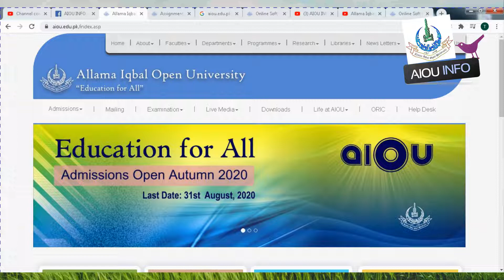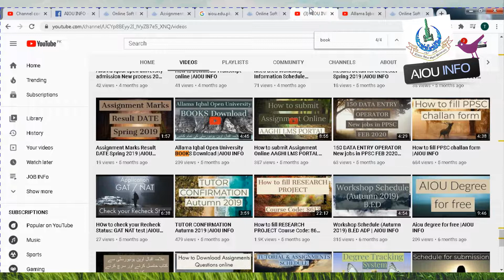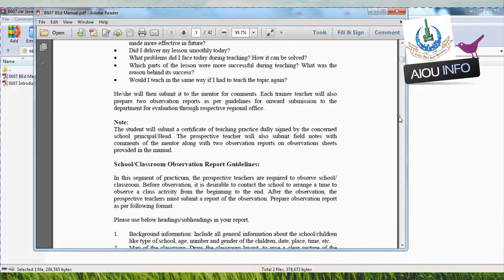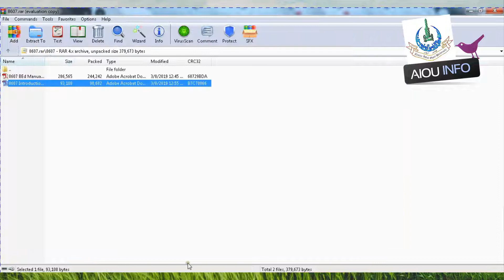All Books IN pdf download it now | AIOU INFO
In this video I will tell you the complete method of download your books online if not deliver at home this method apply for all semesters.
Here is the download link which help you
2) click the link and select your course
3) than click the right book which you want to download
4) install pdf if require

1. General Methods of Teaching (Professional)-8601      Book download
2. Educational Assessment and Evaluation (Professional)-8602      Book download
3. Curriculum Development (Foundation)-8603      Book download
4. Research Methods in Education (Professional)-8604      Book download
5. Educational Leadership and Management (Professional)-8605      Book download
6. Citizenship Education and Community Engagement-8606      Book download
5. Teaching Practice I (Professional)-8607      Book download
6. Critical Thinking and Reflective Practices (Professional)-8611      Book download
1. Teaching Practice II (Professional)-8608      Book download
2. Philosophy of Education (Foundation)-8609      Book download
3. Human Development and Learning (Foundation)-8610      Book download
4. Professionalism in Teaching (Professional)-8612      Book download
5. Research Project (Content Embedded) (Professional)-8613      Book download
6. Educational Statistics (Professional)-8614      Book download
1. Leadership and Management (Course-I)-      Book download
2. Management Strategies In Educational Institutions-      Book download
3. School Administration And Supervision-      Book download
4. Plan Implementation And Educational Management-      Book download
5. School Leadership-      Book download
6. Educational Technology and Evaluation (Course-II)-      Book download
7. Educational Technology-      Book download
8. Computers in Education-      Book download
9. Broadcast media-      Book download
10. Non Broadcast media-      Book download
11. Teacher Education (Course-III)-      Book download
12. Elementary Education-      Book download
13. Secondary Education-      Book download
14. Higher Education-      Book download
15. Teacher Education in Pakistan-      Book download
16. Science Education (Course-IV)-      Book download
17. Foundation of Science Education-      Book download
18. Assessment in Science Education-      Book download
19. Laboratory Organization, Management and Safety Methods-      Book download
20. General Science in Schools-      Book download